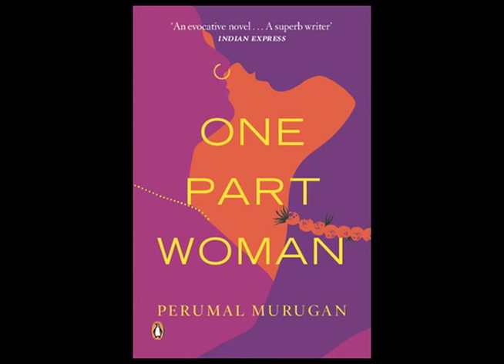SAVE BOOKS OF PERUMAL MURUGAN (Voice: Arun Mohan)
This is one of the various readings of One Part Woman, the translation of a Tamil novel by Perumal Murugan. Due to constant threats by Hindutva forces, the author declared the removal of his novels from the book stands. He said, "Perumal Murugan, the writer, is dead...An ordinary teacher, he will live as P. Murugan. Leave him alone."
This reading is an attempt to challenge the fascist forces that poses threat of freedom of expression and creativity. We ask you to do the same!